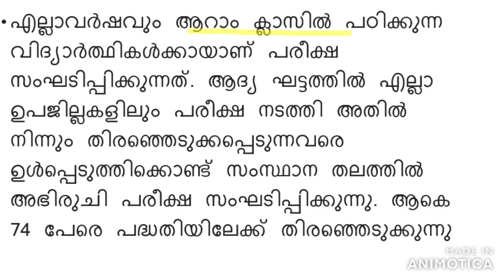NuMaTS | ന്യൂ മാത്‍സ് Scholarship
ന്യൂ മാത്‍സ് സ്‌കോളർഷിപ്പ് 2023